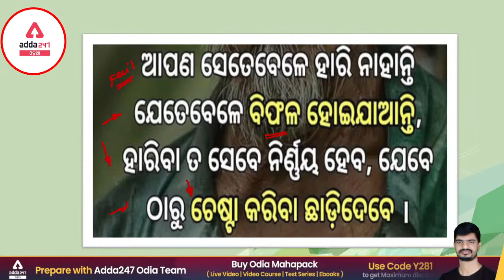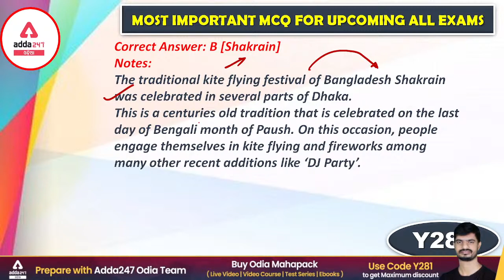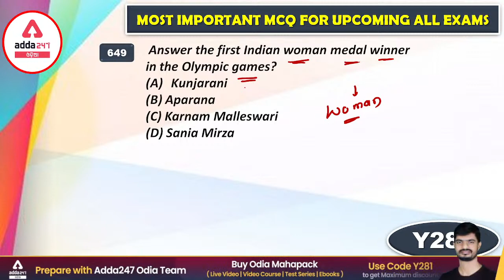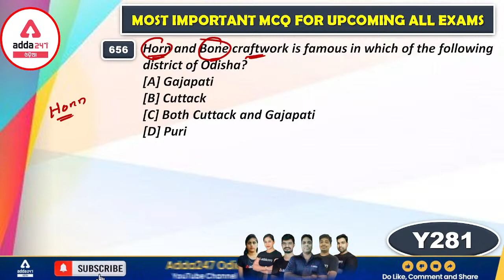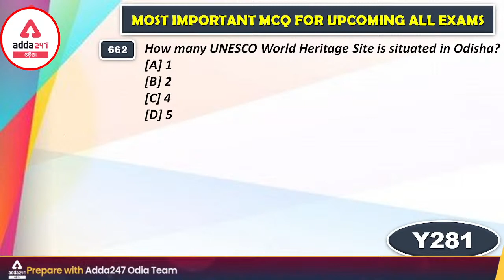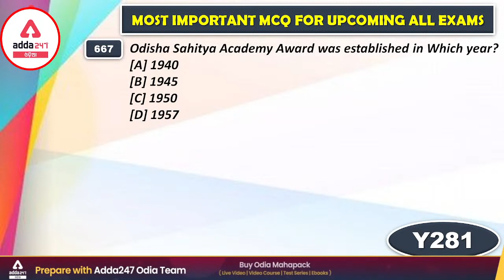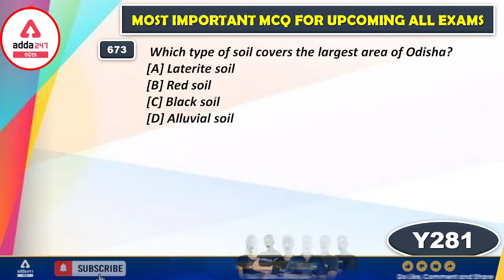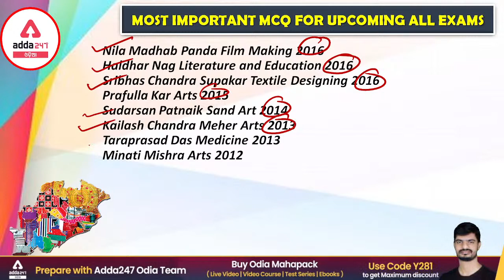Top 1000 Static GK MCQ #20 for OSSSC RI, ARI, AMIN, SFS, Constable, Forest Guard 2021-22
In this video, we will study the Top 1000 Static GK MCQ For OSSSC RI, ARI, AMIN, SFS, Constable, Forest Guard 2021-22. This video will help you prepare for the following posts under the OSSSC Combined Recruitment Exam: RI, ARI, AMIN, Constable, Forest Guard, Statistical Field Surveyor.

Get PDF: -

Complete Foundation Batch for Odisha Civil Services Exam 2021-22 | Live Classes
OPSC Assistant Section Officer (ASO) SECRETARIAT 2022 Complete Preparation Batch | Odia Live
ZERO TO HERO English | Special Batch | For All Competitive Exams | Odia Live Classes
Complete Batch for OSSC Junior Assistants Exam - 2021 | Odia Live Class